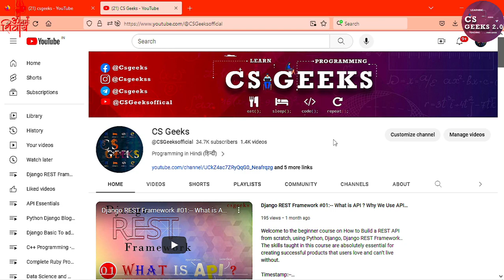DSA Class #51:--How Max Heapify Work || Max Heapify Algorithm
Data Structures And Algorithms Syllabus(B.Tech , GATE NET ,PSUs, TGT, PGT etc.)

Topic Covered:
Queues, Linked List
Trees, Binary Search Trees
Binary Heaps, Graphs, Hashing
Dynamic Programming.
Graph-Based Algorithms & Greedy Techniques

Time Stamp:--
Introduction:-- 00:00:17
Max Heapify Algorithm:--00:05:07